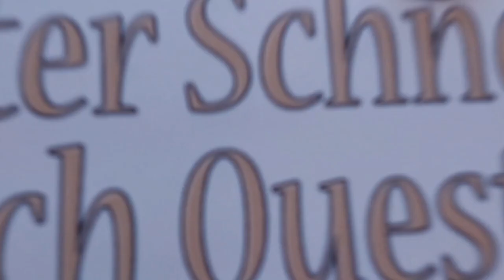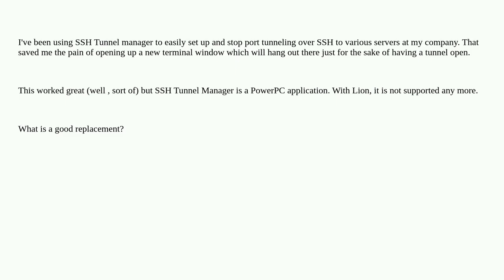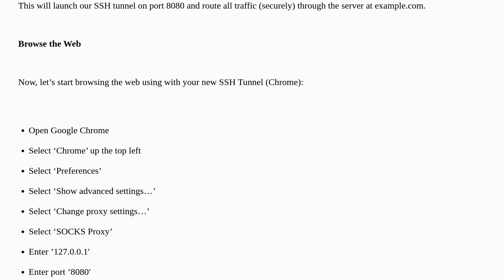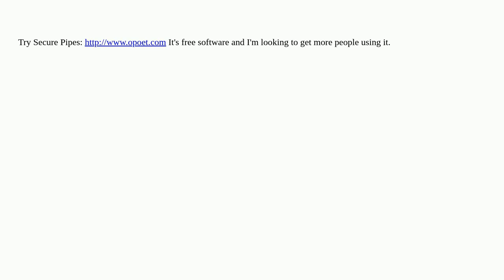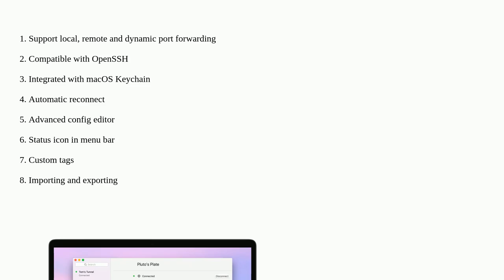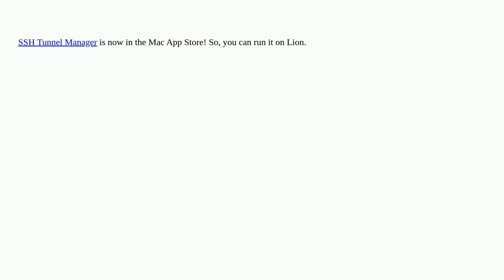Apple: What's a good SSH tunneling client for OS X?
What's a good SSH tunneling client for OS X?

A special thanks goes out to the community

  tunnel macos software-recommendation ssh